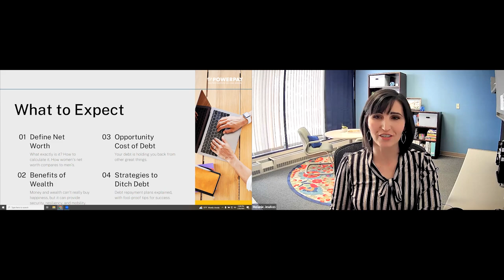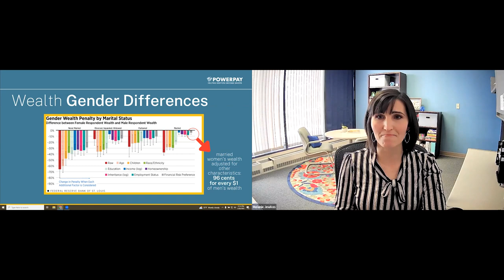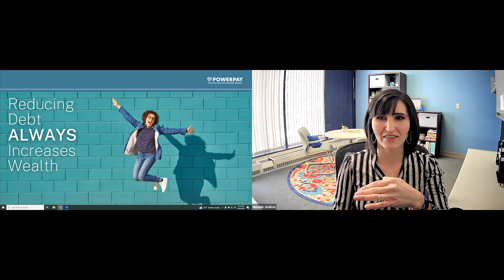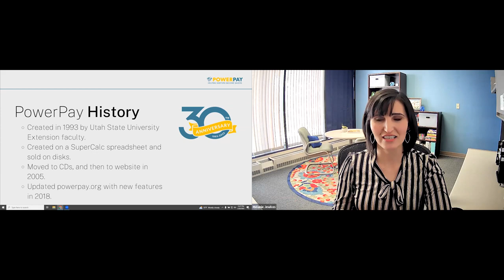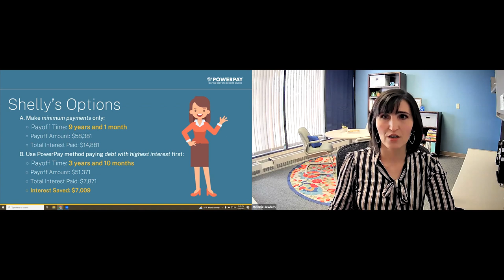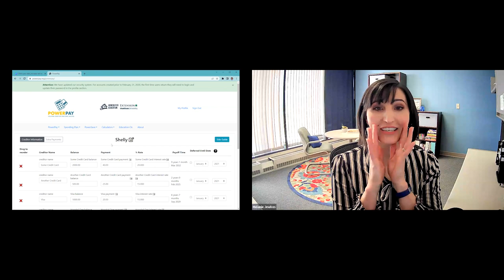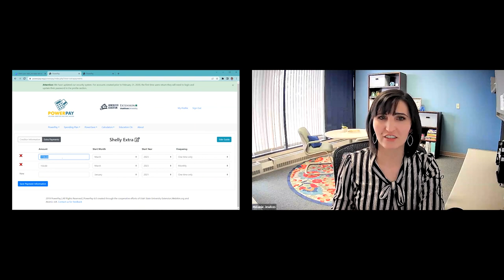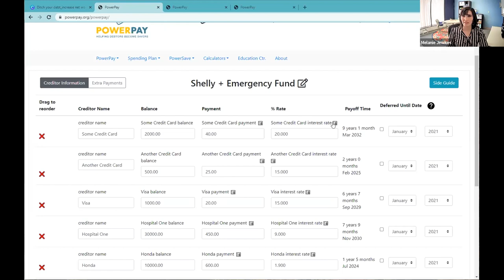Ditch Your Debt and Transform Your Net Worth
Presenter: Melanie D. Jewkes
Ditching debt is a powerful way to increase net worth, reduce stress surrounding money, and increase capacity to save and invest for your future. Net worth is a great big-picture measurement of your financial situation. It can take day-to-day work to increase your net worth, but there is a free tool available to help you become debt free! Join Melanie Jewkes, Utah State University Extension Professor, as she guides you on your transformational money journey.